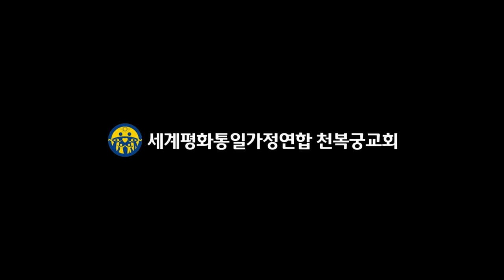20150718 생활원리세미나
천복궁교회 2층강당 2015년 7월 18일
생활원리세미나 -홍성순회장 생활원리 세미나, 홍성순, 천복궁교회,